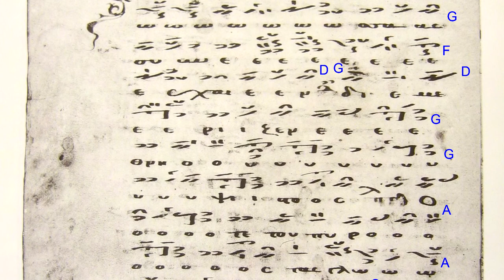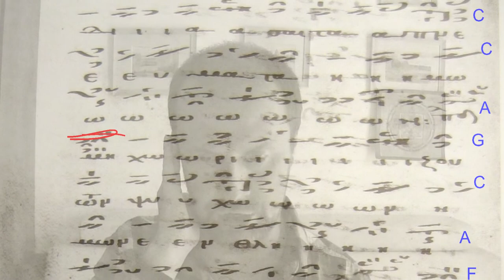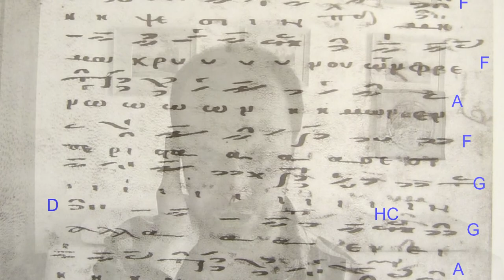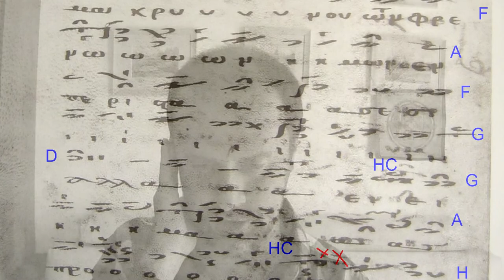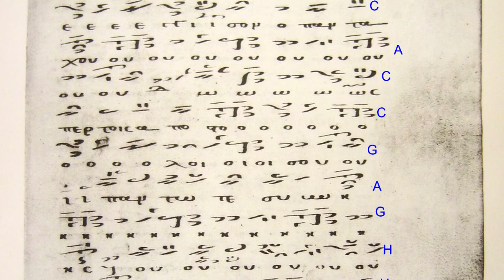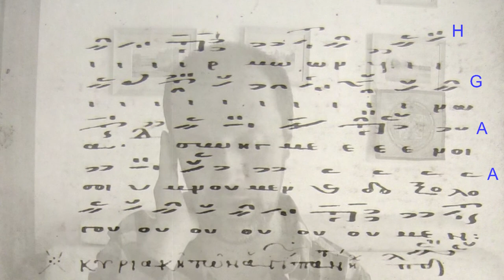Old Byzantine Kontakion of Pentecost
From Contacarium Ashburnhamense - XIII century
Compared with Cantacarium from BNF
Transcription - Evgeny Skurat